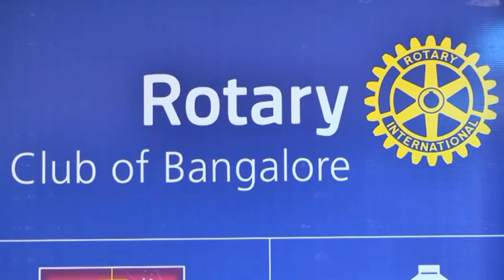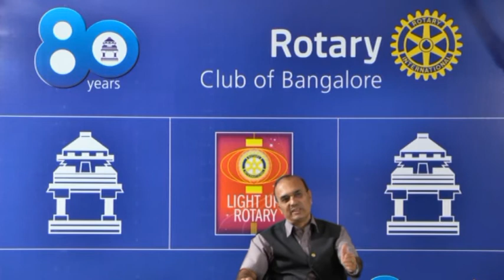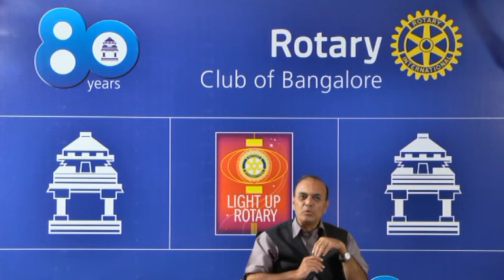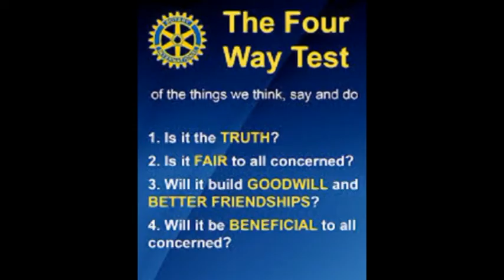PDG Rtn. Dr. Prithvi Raval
Rotary 4 Way Test